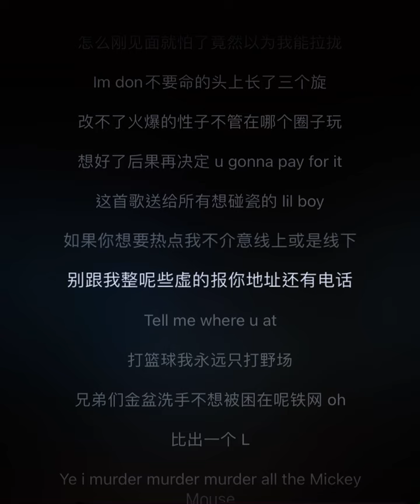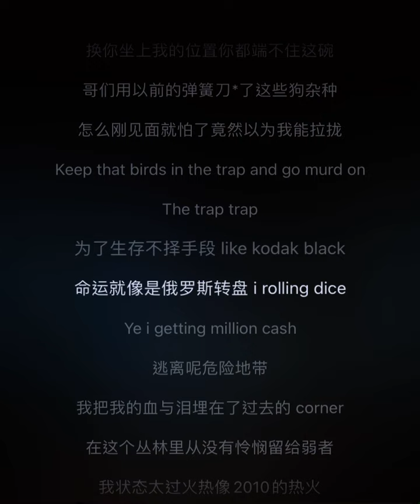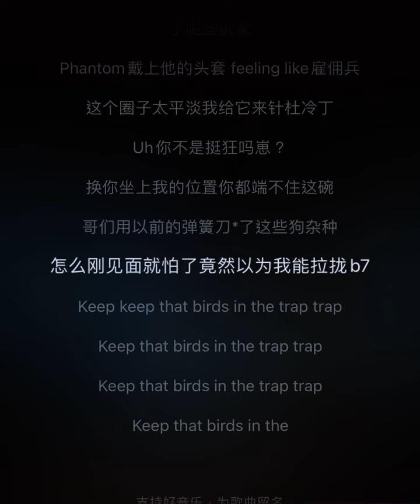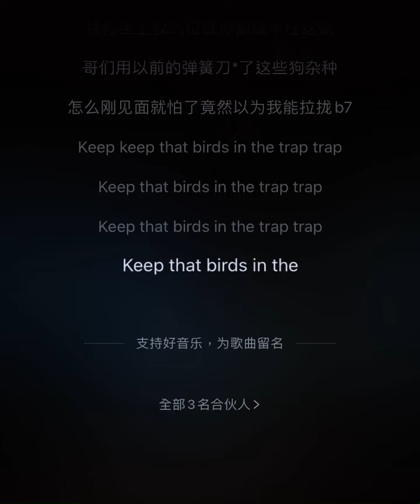BrantB白景屹 - Birds in the trap